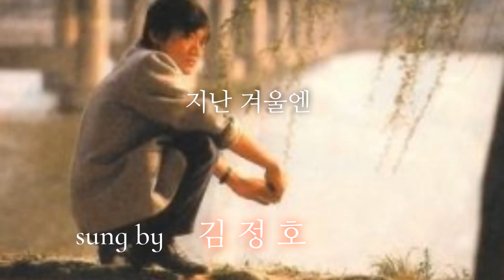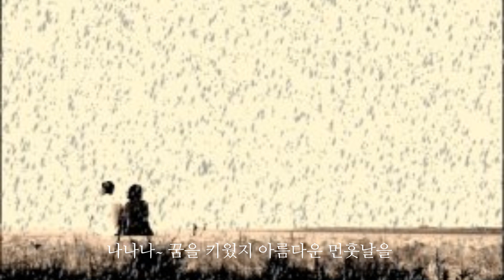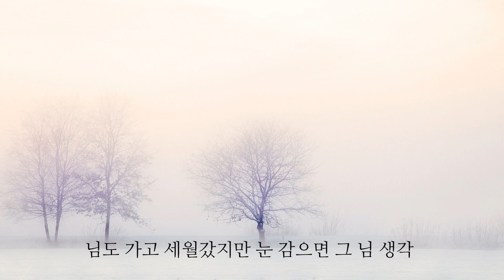지난 겨울엔 -김정호(1980)|Lyrics 🌹🙏🥂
🍀지난 겨울엔

서산넘어 해도 지고 깊어 가는 겨울밤에
소리없이 떨어진 눈송이 소복소복 하얗게 쌓이네
나나나~ 지난 겨울엔 그대와 나 둘이 앉아
나나나~ 꿈을 키웠지 아름다운 먼훗날을
님도 가고 세월갔지만 눈 감으면 그 님 생각
창을 열고 밖을 바라보니 떨어지네 하얀 눈송이가